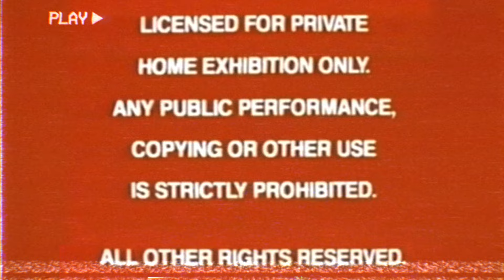Aaron Cole - ABOVE ME (feat. Parris Chariz) [Official Music Video]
Written by Aaron Cole and Parris Hoskins
Produced by Young Sentro and $anto
Mixed by Jonny Grande
Mastered by Aramis at LASTLVL Mastering
Executive Producers Toby McKeehan and Joey Elwood
A&R Toby McKeehan & Jess Chambers
Design by Johnathan Vinnett

(LYRICS)

I had problem wit y’all favorite rapper
He did something fake to my kin
They let it slide so I had to glide cause I wasn’t feeling ya mans
I just been feeling like all of my peers be acting like i don’t existence
But all of my fans say I don’t miss
Like I have 2 number ones like I ain’t just win me a dove
Like I ain’t look out for my blood
Honestly I’m feeling numb

‘Cause they ain’t been hip to the plug
It’s dope I ain’t talkin a drug
It’s easy to kill a rapper with buzz
I’m not into OJ I never wore gloves
I only drink water the wave is enough

The wave is enough
Booked like I play for the suns
They see wit bread
Acting like I ain’t just get it from crumbs
Beginning to feel like I’m done
Think I’m ready for early retirement
Told me stay in outside it’s a viruses
But really I think it’s the violence
I’m not doing it plane less its private
When I get it put moms on a island

If I got it you got it
You love it I love it
I don’t want no more problems
It’s all above me
Heard you been talking
God he been watching
Right up above me

Yea, I’m reclaiming my type

I’m taking back the recline
In and out from the mud
Shots flying ima duck
I was nine wit a nine at lunch clips fall i was grinding tuff hits hall
I been writin too much

They should put me in the hall of fame
Something wrong I’m the boss to blame
I ain’t going out like b Simone
Plagiarism this is me alone

Best man nia long
West end I just moved up the road

Left hand she won’t leave me alone

Voicemail she keep ringing my phone
God been telling me I gotta forgive
I can’t let her presence mess up the gift